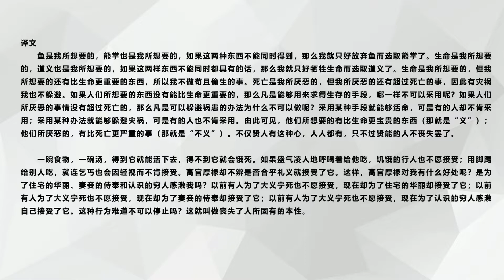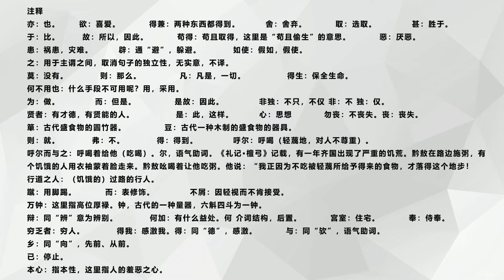中国文言文《鱼我所欲也》孟子及其弟子 〔先秦〕